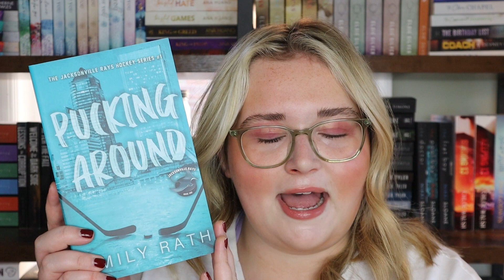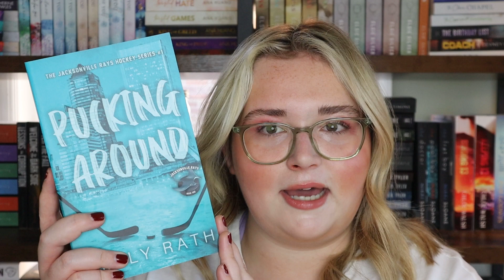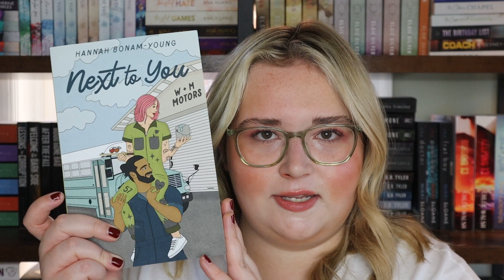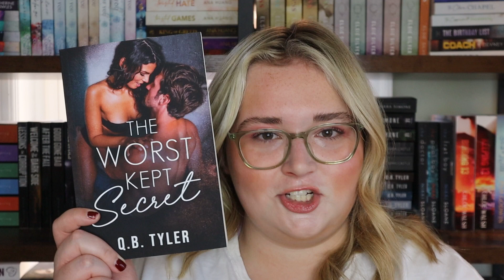12 books I need to read in 2024 | 2024 TBR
Amazon Wishlist